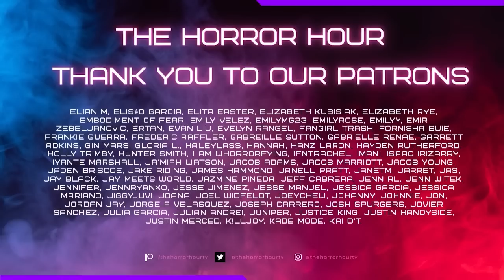THEY ARE JUST THE WORST !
This week Liam, Yutaka @zzavid5911 & @GeorgeAlexander3110 are no where near the rails!! As they discuss the worst/evil kids in Horror. As always there are tangents, so grab a wine or something stronger and enjoy the ride!

kids in horror. evil kids,  worst kids in horror,the omen, damien the omen ,orphan, esther orphan first kill, the children 2008,ahs double feature, the midwich cuckoos, children of the corn, the bad seed 1956, henry the good son, the good son, M3GAN, m3gan reaction, the purge, the ring, samara